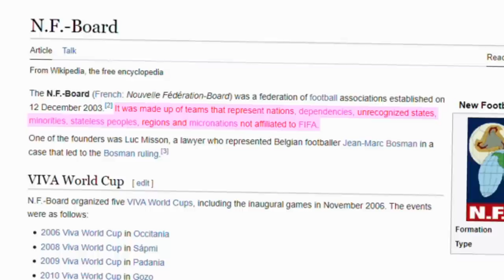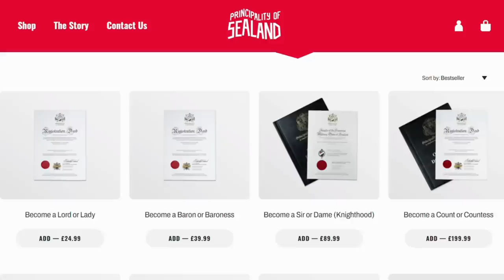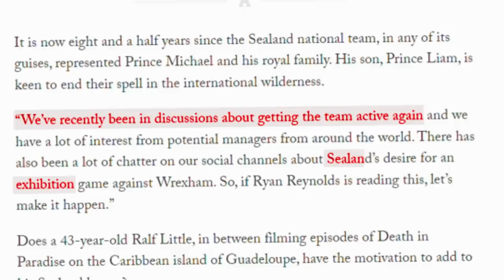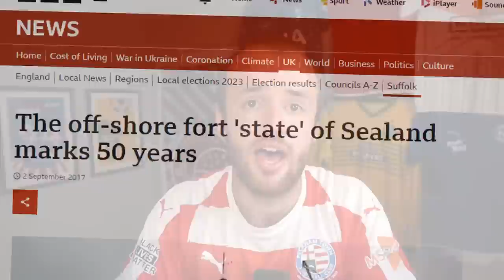The Smallest National Team in the World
You know I’m obsessed with national teams, but what national team is actually the smallest national team in the world? In FIFA, not quite, that would be too easy. We need the smallest national team representing a nation on the planet and boy have we found it. How about a country that only has a permanent population of two people?

That is a correct statement. I won’t tell you the name of the country because come on you have to watch the video for that, but their national team is perhaps the weirdest story you’ve ever hear and they play some truly bizarre teams as well. But, they have played, a lot actually, and could be playing again soon!

Much Love,
The Zealand

Sources
► the Athletic